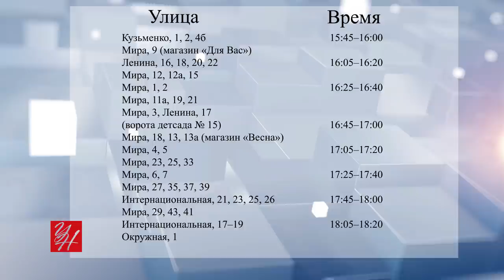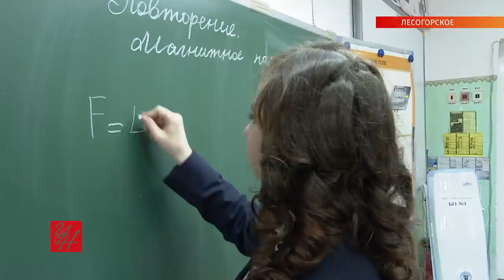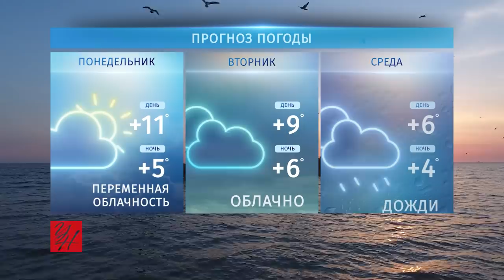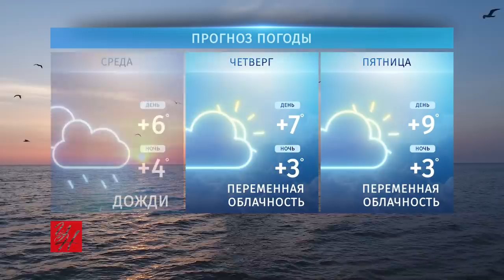Выпуск ТРК «Углегорские новости» от 21.05.2021 г.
Мы покажем затопленные улицы и дома, расскажем о коричневой воде в кранах. А также:
— Смогут ли всё-таки власти разобраться с дырой в асфальте.
— Ковид вернулся в Углегорск.
— Каково быть единственным выпускником в школе.
— Московские актёры ответили на вопросы журналистов УН.
— Досадное ДТП на кладбище.
— Медведя-убийцу застрелили.
— Кто и где садил деревья.

01:25 Потоп в Углегорском районе
03:45 Как решилась проблема в Шахтёрске с отсутствием чистой питьевой воды?
06:03 Ковид. Изменения в статистике по Углегорскому району
07:07 Ремонт дорог. Как проехать и когда он закончится?
09:21 Как проходит подготовка к последнему школьному звонку?
11:47 Угонщик бросил машину на кладбище. Повреждены три захоронения
12:34 В Поречье застрелили медведя
12:50 Когда в продаже появятся первые местные овощи?
13:34 Как прошла Всероссийская акция «Сад Памяти»
15:11 В РДК «Октябрь» чествовали лучших сотрудников и ветеранов полиции
16:08 Премьера спектакля «Лев зимой». Встреча с актёрами
22:44 «Сниму квартиру». Когда состоится спектакль?
23:49 Спустя год участники фестиваля «Танцевальные ритмы» порадовали жителей
25:51 Углегорские спортсмены открыли мотосезон и привезли медали
26:58 Погода